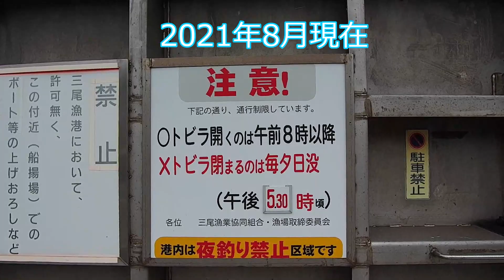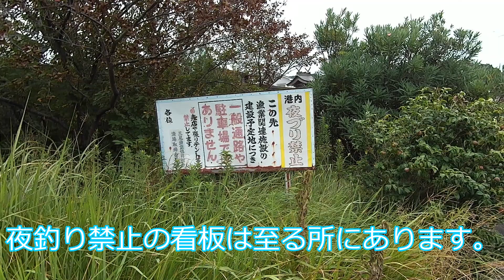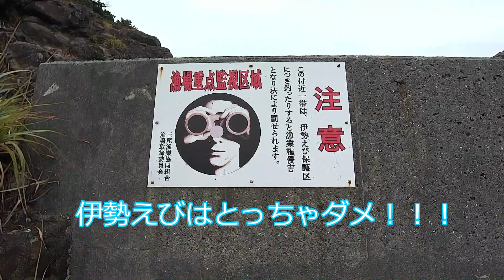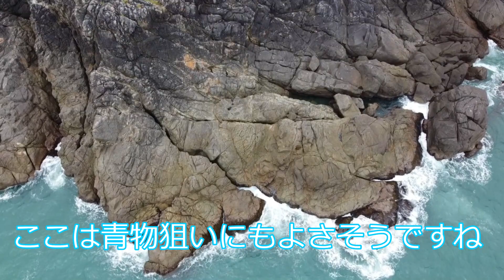三尾漁港&地磯 フカセ、紀州釣り、エギング、ショアジギングと様々なアングラーを魅了する地磯と融合の美しい漁港です！夜釣り禁止は残念だけど青物のポテンシャルは大きい！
中紀でもフカセ、紀州釣り、エギング、ショアジギングと様々なアングラーを魅了する三尾漁港&地磯 をドローンを使った空撮で紹介します。